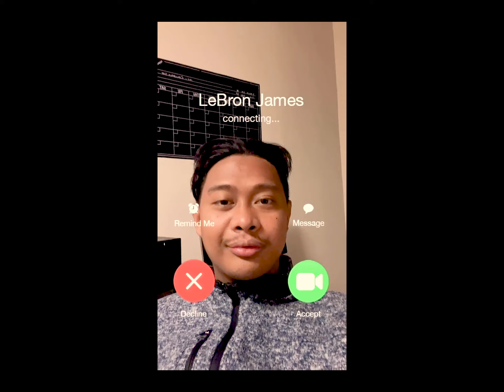EXCLUSIVE NEVER BEFORE SEEN VIDEOS PART 2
Rolly Show presents EXCLUSIVE NEVER BEFORE SEEN VIDEOS PART 2. On this video, I show you random clips from my archives. Just sharing some moments of my life. I'll be back again making content real soon. Thank you for viewing.